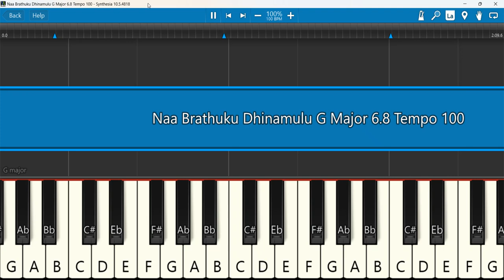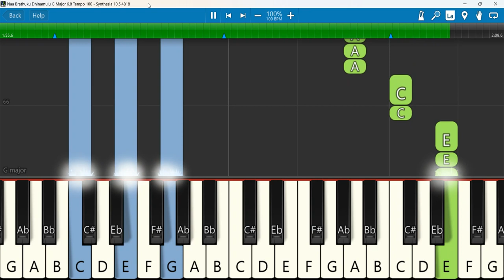Naa brathuku dinamulu Keyboard Notes G Major 6 8 Tempo 100 | బ్రతుకు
Naa brathuku dinamulu|నా బ్రతుకు||Christian Telugu song|John Nissy|JK Christopher|Joel Kodali
Keyboard Notes